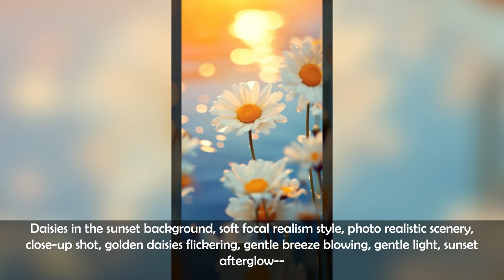Artistic Visions with Midjourney v5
0:00 zebra looking up portrait
0:05 abstract circuits
0:10 spiritual beings shimmer figure, made of iridescent metallic, standing in the middle of a grass field, bright sunny day
0:15 girl with curly hair among flowers, in the style of ethereal biomorphism, light green and light beige, realistic and hyper-detailed renderings, japanese folklore-inspired art, realistic depictions, inventive character designs, grotesque beauty
0:20 photo, beautiful Beyonce, beautiful smile, waking you up in the morning
0:25 An old landscape painting depicting poetic，formless Chinese architecture with snow falling on the buildings and pine trees， No other mixed colors are added to the building， Grainy textured blue background，Trees and emperors adorn heaven，naturalistic composition
0:30 A giant pocketwatch in the style of joel robison
0:35 Full-shot over the shoulder,
0:40 Super cute doe mouth boy IP figure, blind box style, ancient Chinese style dress, very luxurious dress, character clothes are very decorated, clay texture, model toy texture, doll type, smooth surface, can be reflective, clean background, good ambient light, centred composition, 3D rendering, OC rendering, the best quality of the picture, image size is 4K
0:45 vintage retro- futuristic art, beautiful eyes, long hair, in the style of James Clyne
0:50 paper quilting blue and white flowers seamless pattern
0:55 extremely handsome dark fae, ultrahd, 32k
1:00 a blue bird standing in water, in the style of caras ionut, bold colors, strong lines, dark gray and red, exotic, 8k resolution, national geographic photo, saturated color field
1:05 writting lessons, light blue monochrome, planning, minimal
1:10 cerberus emblem, blue vector, no realistic graphics
1:15 Dark, milk and white chocolate candies / pralines / truffles, assorted on wooden table. Dessert for Valentine's Day.
1:20 white pine with scripture, in the style of pencil sketch, frostpunk, plein-air realism, lucid developments of his subjects, lighthearted, altarpiece, adventurecore
1:25 Daisies in the sunset background, soft focal realism style, photo realistic scenery, close-up shot, golden daisies flickering, gentle breeze blowing, gentle light, sunset afterglow--
1:30 the girl in the picture, hyper realistic, wanda maximoff, with special featured magical wings, magical eyes, futuristic avatar, full avatar in an out of the worl background
1:35 A snowy mountain landscape with skiers descending the slopes, chairlifts in motion, and a cozy chalet in the distance with smoke billowing from chimneys. Lighting: Twilight. Style: Punk. Details: uhd, lighting, Diffraction Grating, Ray Tracing Ambient Occlusion, Antialiasing.